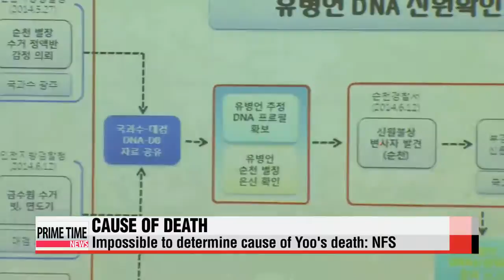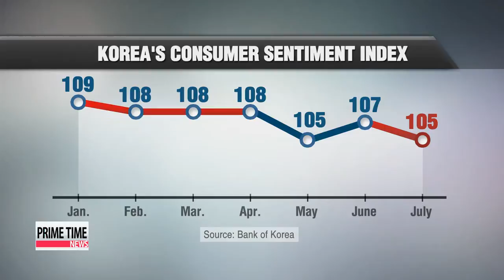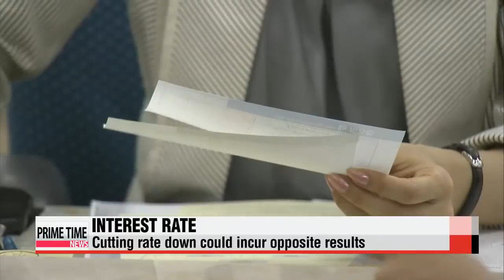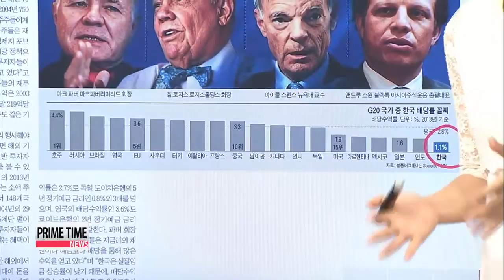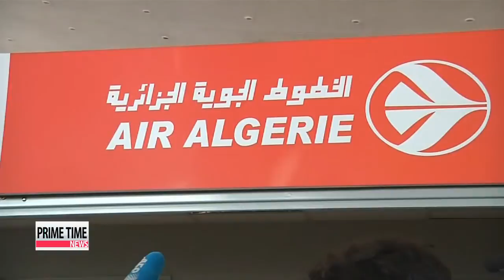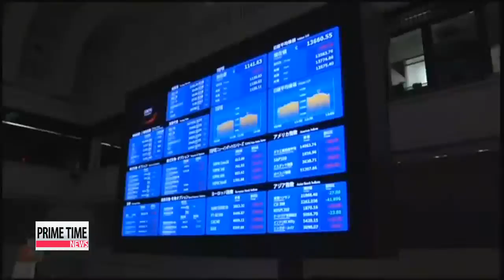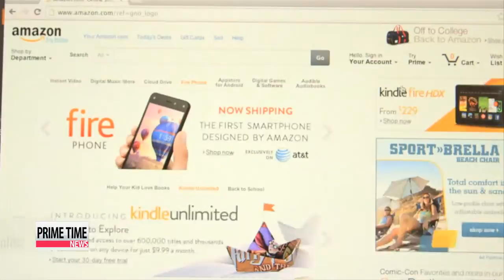PRIME TIME NEWS 22:00 Eldest son of fugitive ferry owner Yoo Byung-eun arrested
The eldest son of Korea's most wanted man Yoo Byung-eun, was arrested this Friday evening.
 Yoo and his son Dae-kyun had been evading authorities over the past two months,... as the family's corrupt business was believed to be the key factor that led to the April ferry disaster.
 Authorities had been offering a bounty of more than 97-thousand U.S. dollars for his capture.
 And regarding the body of his father Yoo Byung-eun, that was found last month,... the state forensic service says it's failed to figure out the cause of death... because the body was severely decomposed.
 But it did refute conspiracy theories suggesting Yoo's death was faked... saying DNA samples, a fingerprint sample, dental records and height all matched that of the 73-year-old Yoo.